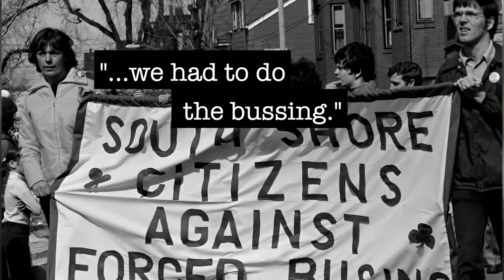Old Dirty Boston Podcast: Desegregation and Busing in Boston 1970 (TRAILER)